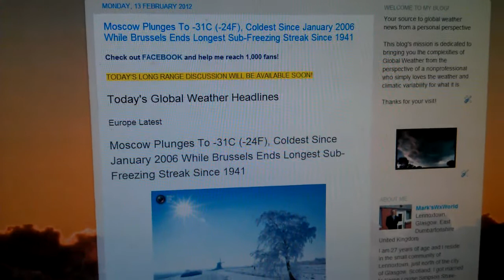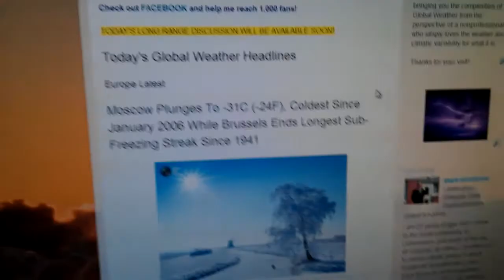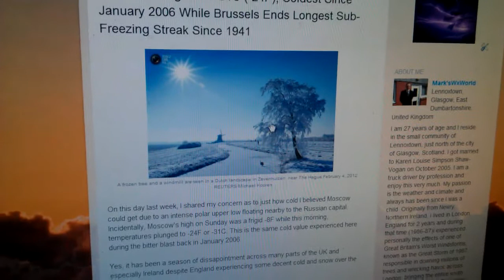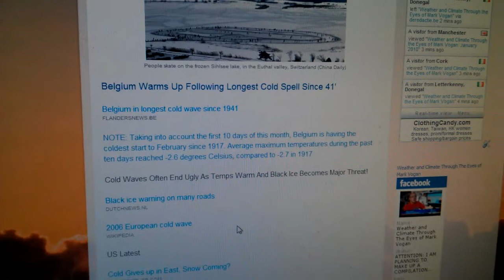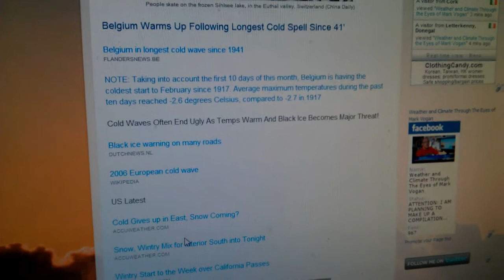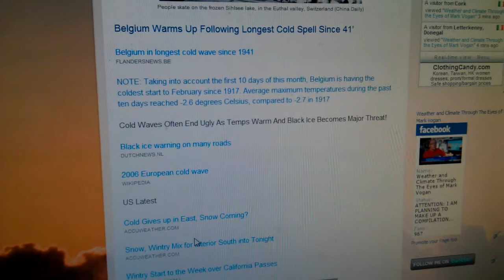MV's Long Range Discussion: UK's Prolonged Severe Cold/Snow Oppertunity Is Likely Gone!